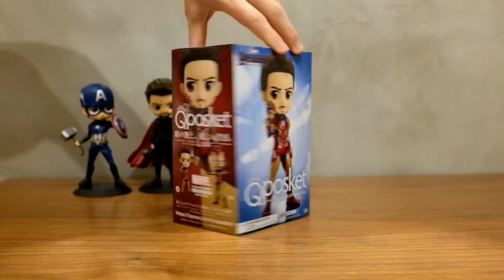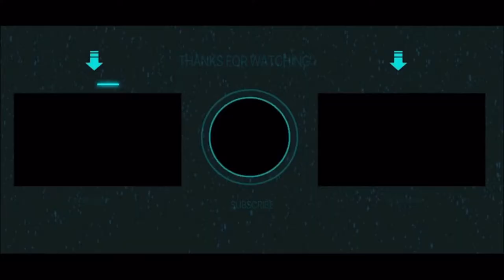Unbox Banpresto Qposket Marvel Avengers Endgame Iron Man Mark 85 with Captain America and Thor